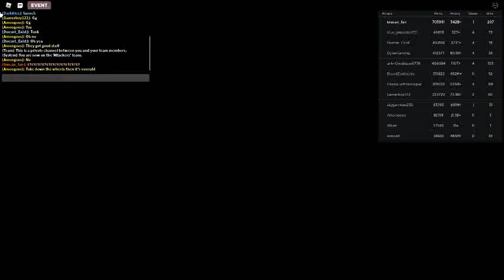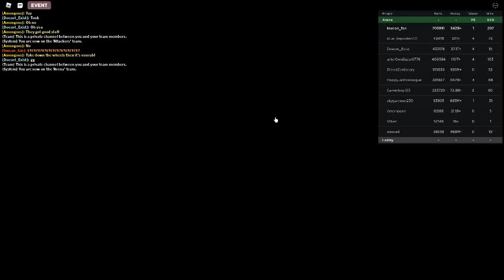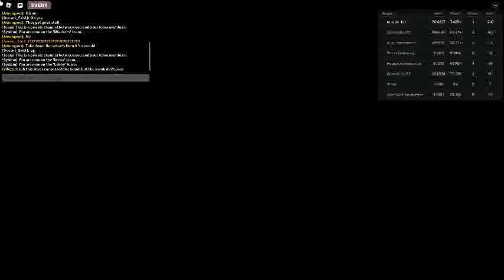Russia Car Crash Compilation 13657